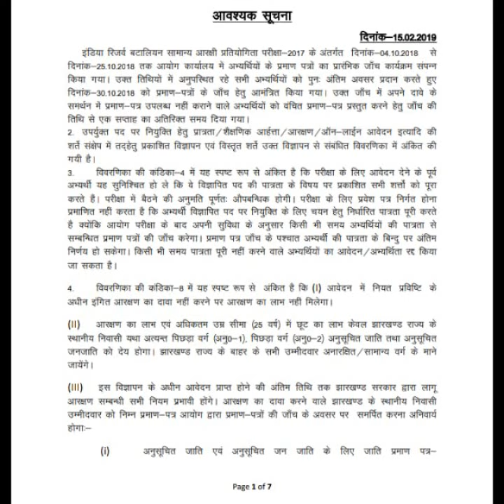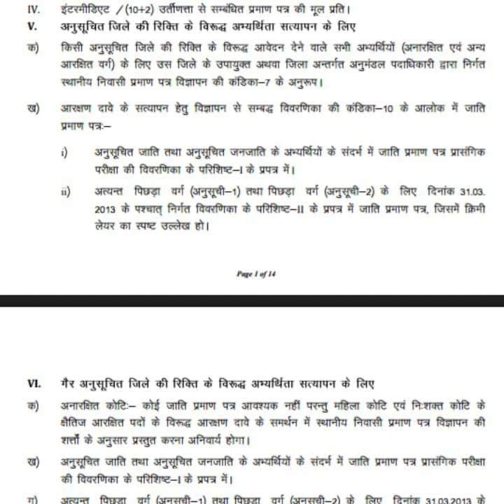JSSC PANCHAYAT SACHIV LDC STENO | DOCUMENT VERIFICATION IMPORTANT INFORMATION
1)Latehar District

2) Ramgarh district

3) Koderma district

4) Hazaribag district

5) Bokaro district

6) Lohardaga district

7) W.singhbhum district

8) palamu district

9) Garhwa district

10)Sarikela district

11) West singhbhum

12) Giridh district

14) chatra district

15) Sahebganj district

16) Dumka district

17) godda district

18) pakur district

20) simdega district

21) jamtara district

23) East singhbhum

1.Maths by rakesh sir
2.Mats notes
3. Best reasoning book
4. Best railway book in english
5.Best railway book in hindi
6. Best english book